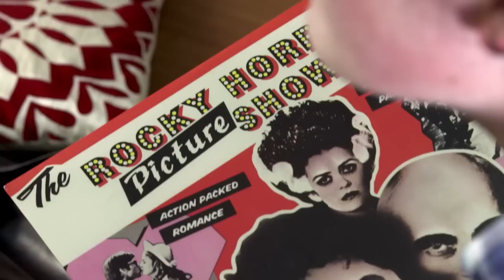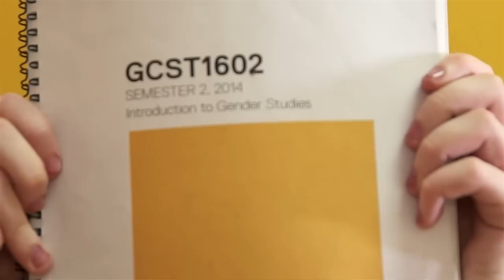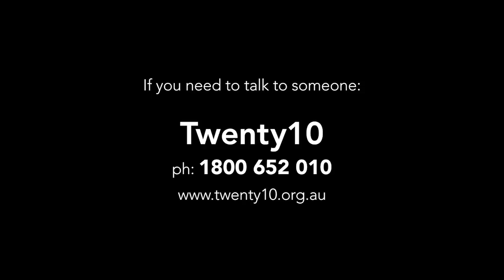QLives: Young People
This QLives story is focussed on Young People. Each of our four participants talk about their experiences of being queer in the modern context, both the rewards and the challenges. These are some strong and proud voices!
Directed by Monique Schafter and Mat Govoni and produced by Twenty10